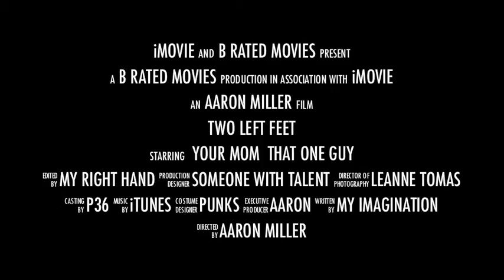Two Left Feet: The Zach Hawkins Story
One mans triumph over having two left feet.